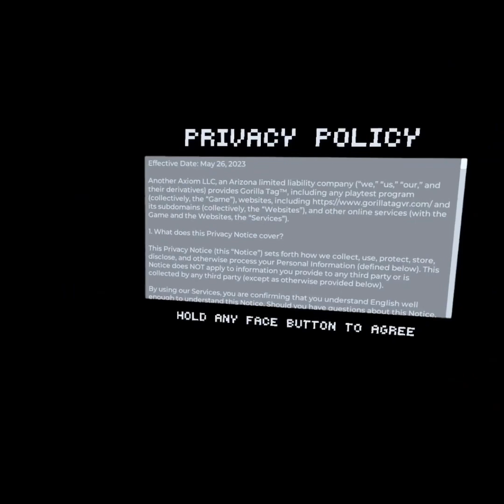Secret tunnel new update is crazy!!!